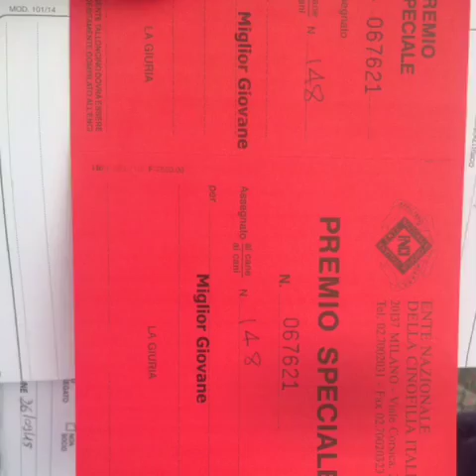ERCOLINO CANE BOXER PRIMO ANNO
ERCOLINO BOXER DALLA NASCITA AL PRIMO ANNO E MEZZO